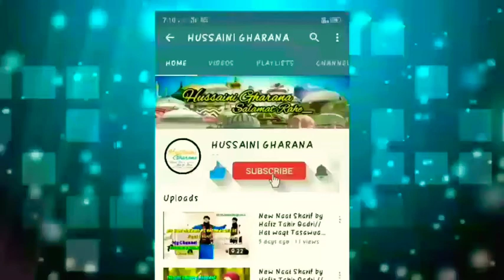Behayai Aur Haya Kya Hai Musalmano ? Sayyed Aminul Qadri